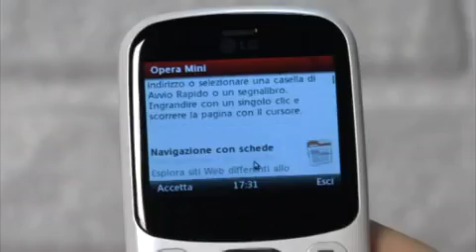LG C320 Phard - LG in the Box